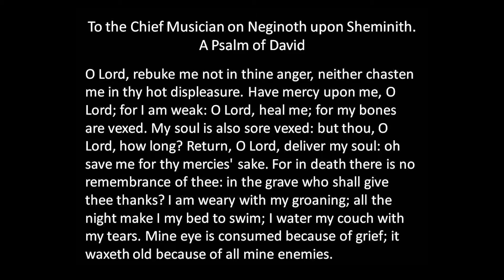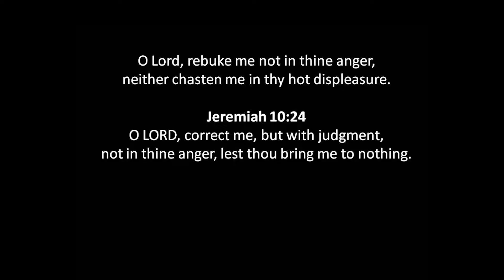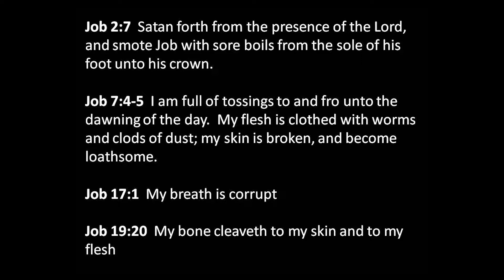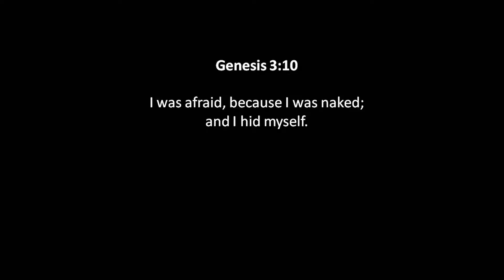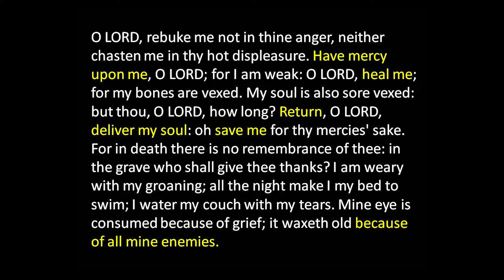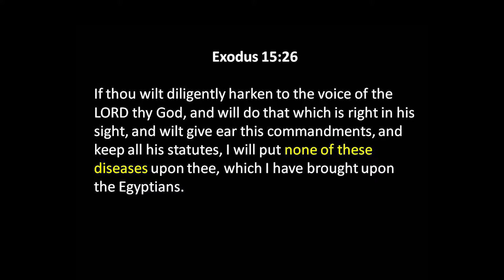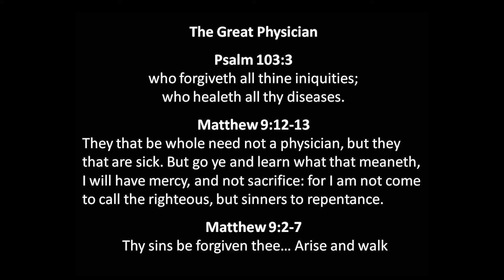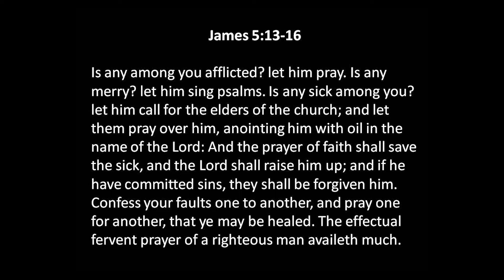Lesson on Psalm 6 - Sept 3, 2017 AM - Bill Boyd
Brother Bill Boyd talks about Psalm 6, which he entitles the Psalm of the Sin Sick Soul as David grieves.